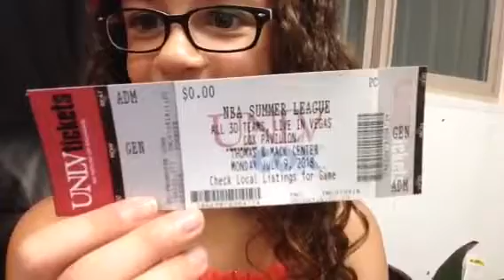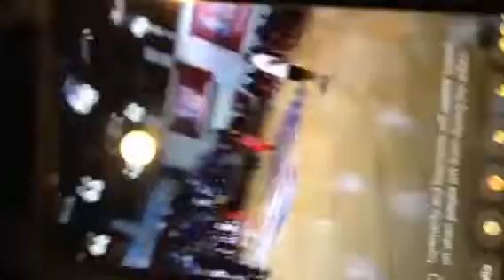Me singing at the summer league NBA!!!😄😺😸